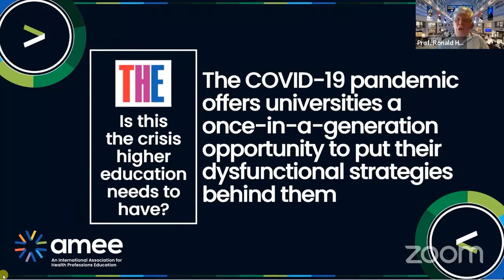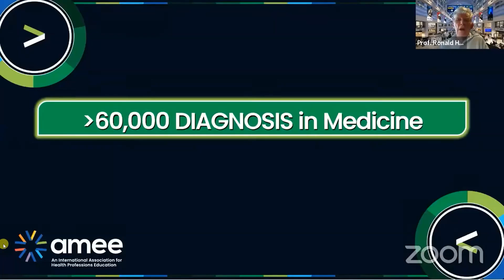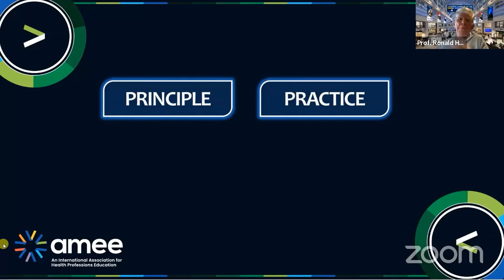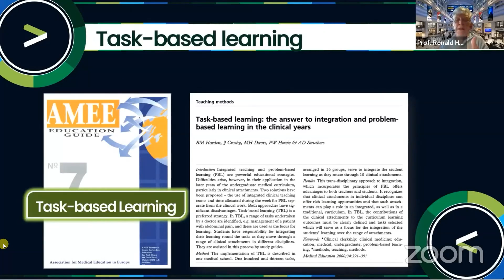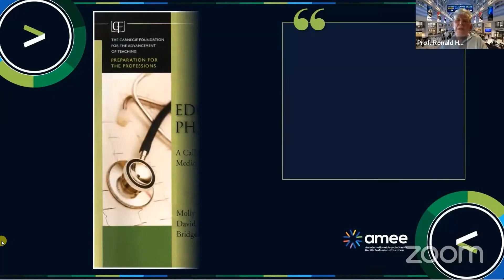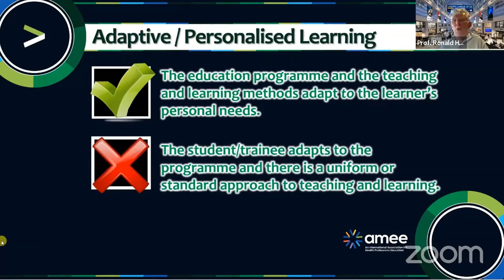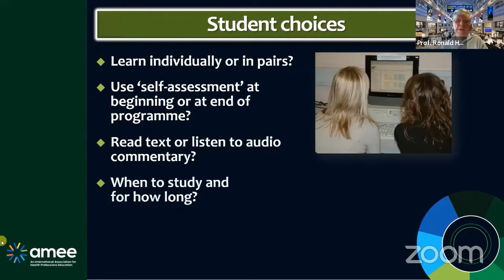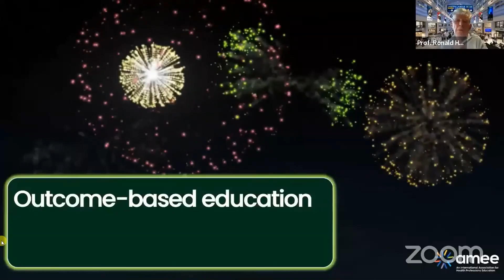Plenary Theme 1: A Move to Authentic and Adaptive Learning in Health Professions Education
Track: Physical & Medical Sciences

Plenary Speaker:
Prof. Ronald Harden General Secretary Association of Medication Education Europe (AMEE)
13th August 2022 9:00 AM - 9:20 AM (Time Zone UTC-2)
Plenary Conference Hall - 3